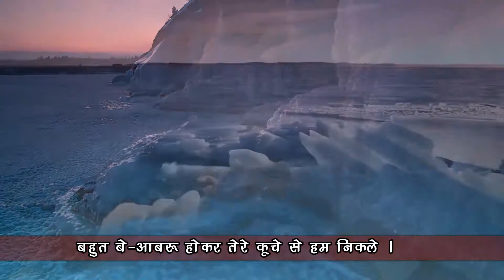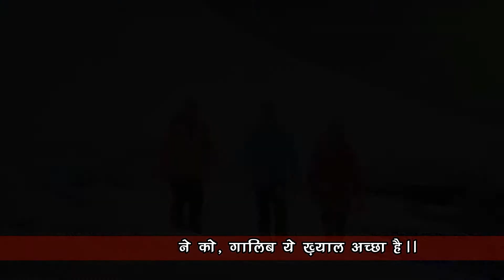Mirza Galib best shayari in hindi I Best shayari in hindi 2021 I Two line shayari I ग़ालिब शायरी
About Video :
Mirza Galib best shayari in hindi
ग़ालिब शायरी
ग़ालिब कि मशहूर दर्द शायरी
Mirza Ghalib's famous sad shayari
Best shayari in hindi
best hindi shayari
mirza galib shayari in hindi
mirza galib ki shayari
miraz galib best shayari in hindi
shayari hindi
mirza galib shayari in hindi on life
best mirza galib shayari in hindi
Two line shayari
Ghalib
Mirza Ghalib ki sad shayari in hindi
Ghalib Ka Dard
Shayari of Ghalib
Mirza Ghalib Poems
Top Sher of Ghalib
Diwan E Ghalib
Ghalib Two Lines
Ghalib Movie
Ghalib TV Serial
Mirza Ghalib's famous sad
Motivational Point
Gulistaan
This video is using FREE copyright  Images music and Vedios.

FOLLOWS US :
INSTAGRAME :  User ID : NIZAMI8572